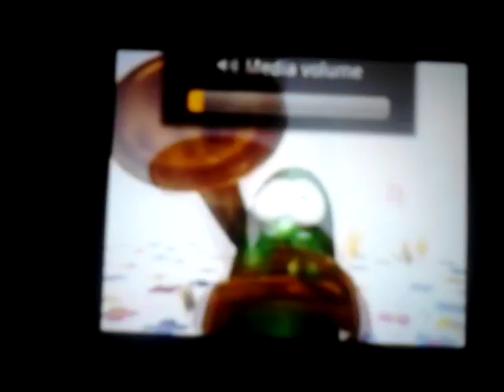VeggieTown Theme Song (Official)